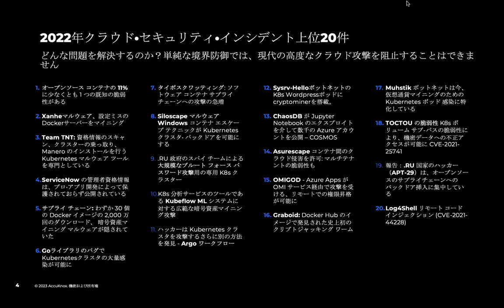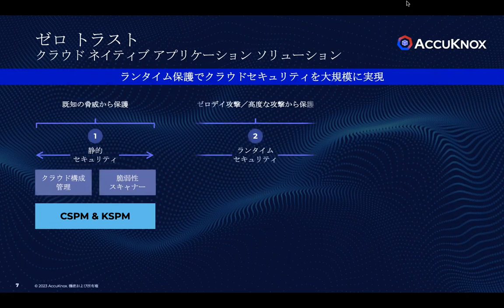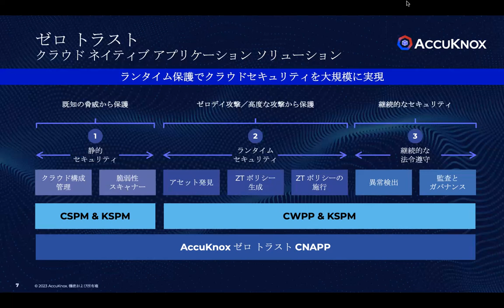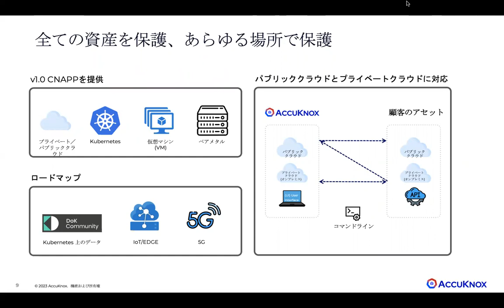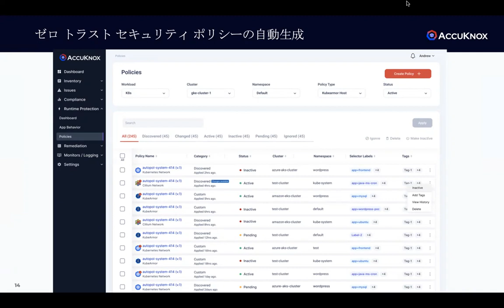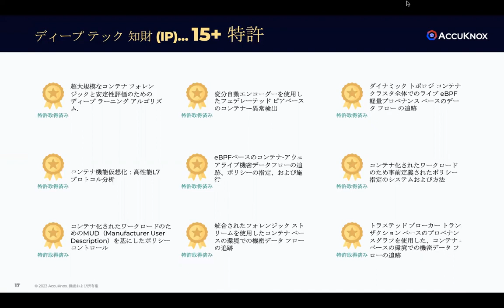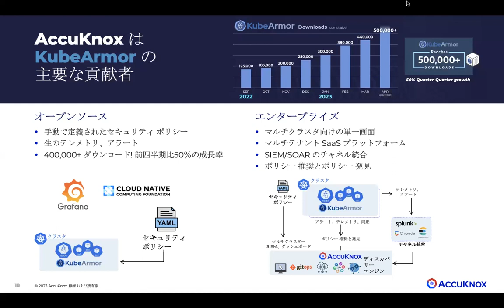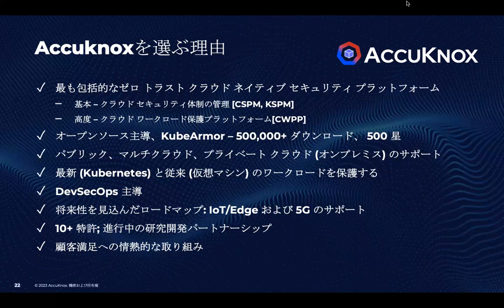ゼロ トラスト CNAPP （クラウド ネイティブ アプリケーション プロテクション プラットフォーム）Accuknoxを解説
Accuknoxはゼロデイ攻撃や高度な攻撃から守るためにゼロ トラスト クラウド ネイティブ セキュリティを提供しています。この解説動画でAccuknoxはクラウド インフラとアプリケーションの安全をどう保証するのかを説明します

❓Get help with AccuKnox queries